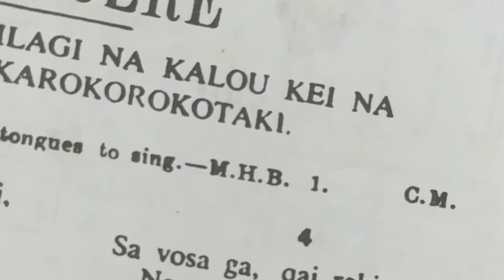Travel Diaries: Turtle Island Fiji (Part 2 of 3)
Join me on our adventure to the private Turtle Island in Fiji! Yes, you can find healthy options and ASK for what you want ANYWHERE in the world. Thanks, Chef Beni, for hooking me up with all the fresh fruit and vegan dish options.

**All footage was filmed on the Google Pixel**

⭐️ LIVE THIS EXPERIENCE!

⭐️ VIDEO CREDITS

Filming + Editing: Sara Quiriconi (yours truly)

⭐️ OUR GEAR

DJI Osmo Mobile: amzn.to/2uBOyCq
Panasonic Lumix LX10: amzn.to/2u2XqQg
Panasonic Lumix GH4 (Body Only): amzn.to/2t9nhTG
GoPro Hero 4: amzn.to/2uwy51p

Editing On: Apple iMac + MacBook Pro